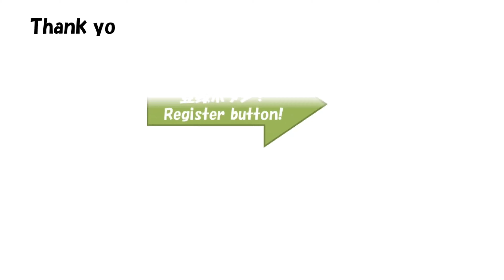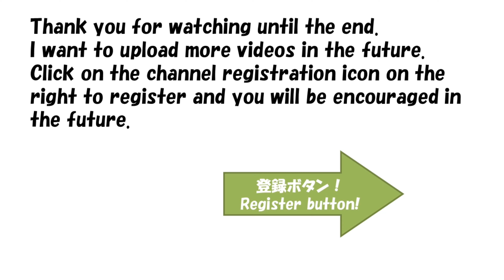シロフクロウ、暗闇の中で輝いて見えます。お顔を拡大して見てみると鋭いお顔が綺麗に見えました🤩(静岡県、富士山が見える三島スカイウォーク ふろっく-福時計-。小動物と逢える場所)／Snowy Owl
シロフクロウ、暗闇の中で輝いて見えます。お顔を拡大して見てみると鋭いお顔が綺麗に見えました🤩

あと、毎日、動画をアップしていきます。

"Snowy Owl, shines in the darkness. Is your face enlarged look try and sharp your face and looked beautiful 🤩 (Shizuoka Prefecture, Mount Fuji can be seen Mishima Skywalk flock - Fu watch -. Small animals and meet again place)

After that, every day, we will continue to up the video.
"Снежная Сова, светится в темноте. Является ли ваше лицо увеличенный вид попробовать и резкое лицо и выглядело красивым 🤩 (префектура Сидзуока, гора Фудзи можно увидеть стадо Мисима Skywalk - Фу часы. - Мелкие животные и встречаются снова место)

После этого, каждый день, мы будем продолжать до видео.
"Schnee-Eule, leuchtet in der Finsternis. Ist Ihr Gesicht vergrößert Look versuchen und scharf Gesicht und sah wunderschön 🤩 (Präfektur Shizuoka, Fuji gesehen Mishima Skywalk Herde werden kann - Fu Uhr -. Kleintiere und treffen wieder Platz)

Danach wird jeden Tag werden wir auf dem Video weiter.
Mit allen Mitteln, bitte anmelden. aus Japan"
"Coruja nevado, brilha na escuridão. É o seu rosto ampliado tentativa aparência e afiada seu rosto e estava linda 🤩 (província de Shizuoka, o Monte Fuji pode ser visto rebanho Mishima Skywalk - relógio Fu -. Pequenos animais e se encontram novamente lugar)

Depois disso, todos os dias, vamos continuar a subir o vídeo.
Por todos os meios, por favor assine. Do Japão"
"นกฮูกหิมะ, ส่องสว่างในความมืด เป็นใบหน้าขยายลองของคุณดูคมชัดและใบหน้าของคุณและมองที่สวยงาม🤩 (Shizuoka จังหวัดภูเขาฟูจิสามารถมองเห็น Mishima Skywalk ฝูง - Fu นาฬิกา. - สัตว์ขนาดเล็กและพบกันอีกสถานที่)

หลังจากนั้นทุกวันเราจะยังคงขึ้นวิดีโอ
โดยทั้งหมดหมายความว่ากรุณาสมัครสมาชิก จากประเทศญี่ปุ่น"
"Búho nival, brilla en la oscuridad. Es la cara aumentada mirada afilada oportunidad y la cara y veía hermosa 🤩 (prefectura de Shizuoka, el Monte Fuji se puede ver rebaño Mishima Skywalk - reloj Fu -. Los animales pequeños y se encuentran de nuevo su lugar)

Después de eso, todos los días, que continuará hasta el video.
"Harfang, brille dans les ténèbres. Est-ce votre essai look agrandi visage et votre visage pointu et regardé belle 🤩 (Préfecture de Shizuoka, le mont Fuji peut être vu troupeau Mishima Skywalk - Fu montre -. Les petits animaux et se rencontrent à nouveau lieu)

Après cela, tous les jours, nous continuerons à la vidéo.
"雪鸮，光照在黑暗里。你的脸看起来扩大尝试和锐利的你的脸，看起来很漂亮🤩（静冈县，富士山可以看出三岛人行天桥的羊群 - 福手表 - 小动物和再次相遇的地方）

在此之后，每一天，我们会继续向上视频。
"올빼미 어둠 속에서 빛나고 보입니다. 얼굴을 확대 해 보면 날카로운 얼굴이 예쁘게 보였습니다 🤩 (시즈오카 현 후지산이 보이는 미시마 스카이 워크 플록 - 복 시계 -. 작은 동물과 만날 장소)

그리고 매일 동영상을 업하고 있습니다.
꼭 구독을 부탁드립니다. 일본보다"
"हिमाच्छन्न उल्लू, अंधेरे में चमकता है। (- फू घड़ी - छोटे जानवरों और मिलना फिर से जगह Shizuoka प्रान्त, माउंट फ़ूजी देखा जा सकता है मिशिमा Skywalk झुंड।) अपने चेहरे बढ़े नज़र कोशिश और तेज अपने चेहरे और देखा सुंदर 🤩 है

उसके बाद, हर दिन, हम वीडियो अप करने के लिए जारी रहेगा।
हर तरह से, सदस्यता कृपया। जापान से"
"البومة الثلجية، يضيء في الظلام. هو وجهك توسيع نظرة محاولة وحاد وجهك وتبدو جميلة 🤩 (ولاية شيزوكا، يمكن أن ينظر جبل فوجي القطيع ميشيما سكاي ووك - فو ساعة - الحيوانات الصغيرة ويجتمع مرة أخرى مكان)

بعد ذلك، في كل يوم، ونحن سوف تستمر لغاية الفيديو.
بكل الوسائل، يرجى الاشتراك. من اليابان"
"Snowy Owl, bersinar dalam kegelapan. Adalah muka diperbesarkan rupa anda cuba dan tajam wajah anda dan kelihatan cantik 🤩 (Shizuoka Prefecture, Mount Fuji boleh dilihat kawanan Mishima Skywalk - Fu menonton -. Haiwan kecil dan bertemu lagi tempat)

Selepas itu, setiap hari, kami akan terus ke atas video.
Dengan segala cara, sila melanggan. dari Jepun"
"Maniyebe Owl, kumikinang sa kadiliman. Ay ang iyong mukha pinalaki hitsura try at matalim ang iyong mukha at tumingin magandang 🤩 (Shizuoka Prefecture, Mount Fuji ay makikita Mishima Skywalk kawan - Fu relos. - Maliit na mga hayop at tayong muli ng lugar)

Pagkatapos nito, araw-araw, patuloy naming ang video.
"তুষারময় আউল, অন্ধকারের মধ্যে জ্বলছে। (- ফু ঘড়ি - ছোট প্রাণী ও দেখা আবার জায়গা থেকে Shizuoka প্রিফেকচার, মাউন্ট ফুজি দেখা যায় মধ্যে Mishima Skywalk পাল।) আপনার মুখ বৃহদাকার রুপ দেওয়ার চেষ্টা করুন এবং ধারালো আপনার মুখ এবং লাগছিল সুন্দর 🤩 হয়

এর পর, প্রতিদিন, আমরা ভিডিও পর্যন্ত চলতে থাকবে।
"جغد برفی، در تاریکی میدرخشد. چهره بزرگ خود را امتحان کنید نگاه و تیز صورت خود را و نگاه زیبا 🤩 (استان شیزوئوکا، کوه فوجی دیده می شود گله میشیما اسکای واک - فو ساعت مچی -. حیوانات کوچک و دیدار مجدد محل)

پس از آن، هر روز، ما تا به ویدئو.
با تمام معنی، لطفا عضو شوید. از ژاپن"